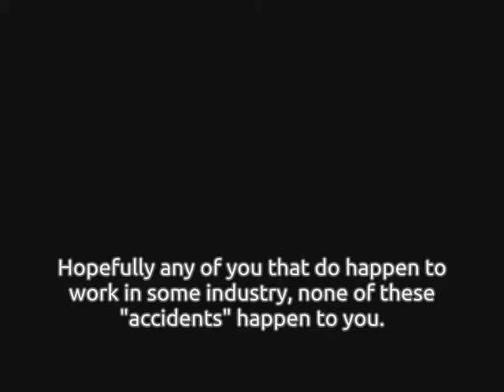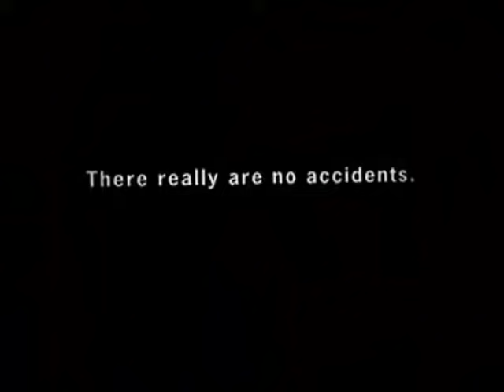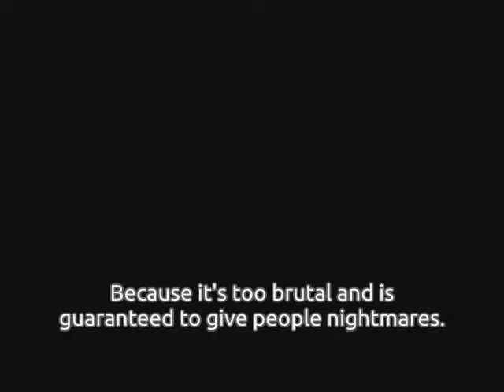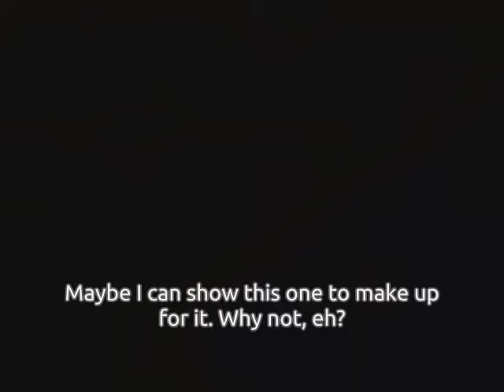WSIB "Prevent It" Compilation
A collection of every known work safety ad that gives you the chills, from Canadian organisation WSIB. Make sure none of these "accidents" happen to you.

Important note: "Top Chef", the most notorious one of the bunch, is omitted because of its brutal and somewhat distressing nature. I think anybody here would understand where I'm coming from. I mean, who wants to see someone getting scalded and letting out such a bloodcurdling scream?